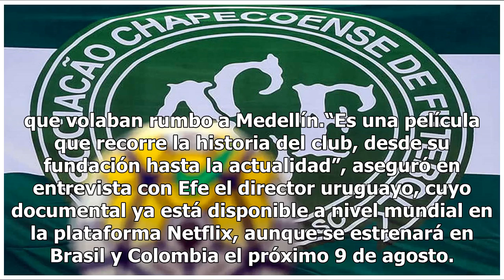¡Por siempre Chape!, tragedia del Chapecoense llega al cine y Netflix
Montevideo, Uruguay.- El documental "Por siempre Chape", dirigido y producido por el uruguayo Luis Ara Hermida, llevará a las salas de cine de Brasil y Colombia la historia del club de la ciudad brasileña de Chapecó, así como la tragedia que en noviembre de 2016 terminó con la vida de 71 personas qu...